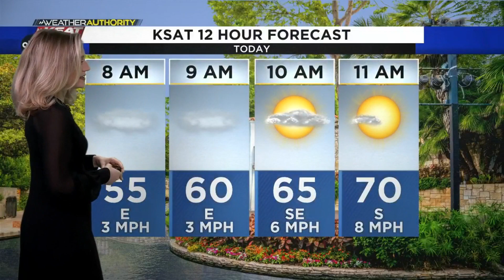It's going to be a warm, humid week in San Antonio. Here's Sarah's Sunday (3/5/2023) morning upd...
After some morning fog, it'll be a sunny Sunday. Forecast details